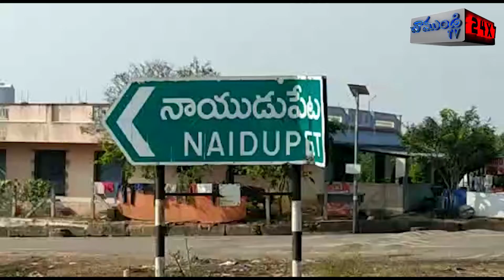లాక్ డౌన్ నిబంధనలు కఠినంగా అమలు పరుస్తాం / NAIDUPETA / NELLORE / CHAMUNDI TV 24X7 NEWS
నెల్లూరు జిల్లా నాయుడుపేట పట్టణంలో ఆదివారం సాయంత్రం లాక్‌డౌన్‌ నిబంధనలు అమలుపరుస్తున్న తీరును గూడూరు డిఎస్పి ఎం రాజగోపాల్ రెడ్డి పరిశీలించారు. ఈ సందర్భంగా డిఎస్పి రాజగోపాల్ రెడ్డి మాట్లాడుతూ కరోనా కట్టడి లో భాగంగా రాష్ట్ర ప్రభుత్వ ఆదేశాలకు అనుగుణంగా జిల్లా అధికారుల సూచనల మేరకు లాక్ డౌన్ నిబంధనలు కఠినంగా అమలు పరుస్తున్నామని, లో భాగంగా ఉదయం 6 గంటల నుండి సాయంత్రం 5 గంటల వరకు దుకాణాలు నిర్వహించుకోవచ్చని, తర్వాత వారి వారి గమ్యస్థానాలకు ప్రజలు చేరుకోవడానికి మరొక గంట అదనంగా కేటాయించడం జరిగిందని తెలిపారు. సాయంత్రం ఆరు గంటల తర్వాత అనధికారికంగా బయట తిరుగుతున్న వారి పట్ల కఠినంగా వ్యవహరిస్తామని ఆయన హెచ్చరించారు. నాయుడుపేటలో కరోనా విజృంభించ కుండా అహర్నిశలు శ్రమిస్తున్న నాయుడు పేట పోలీస్ సిబ్బందిని ఆయన అభినందించారు. డిఎస్పి రాజగోపాల్ రెడ్డి వెంట నాయుడుపేట ఎస్ ఐ కే నాగరాజు మరియు పోలీస్ సిబ్బంది పట్టణంలోని ప్రధాన కూడళ్లలో పరిశీలించారు.